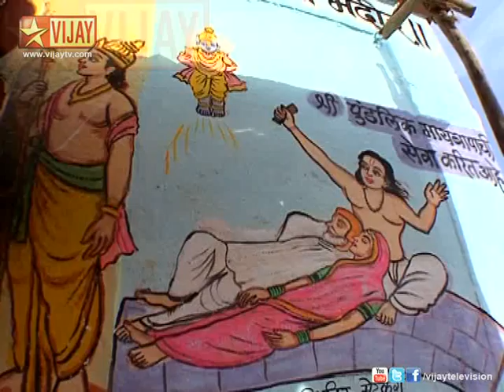Veedu Thedi Varugiran Vittalan 06/14/12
A spiritual show featuring Sri Sri Muralidhara Swamiji narrating the life and miracles of Lord Pandurangan from the spiritual places where the miracles happened!